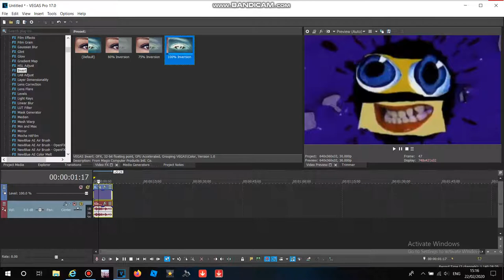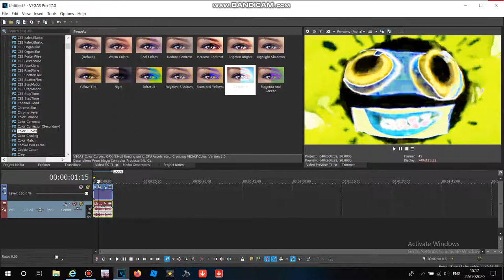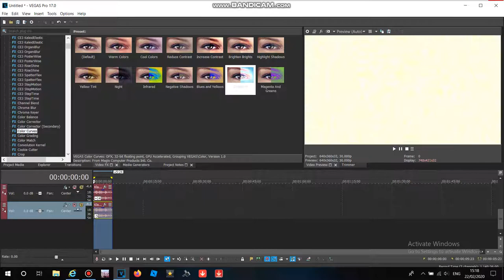How to Make G Major 78 (V2) On Vegas Pro